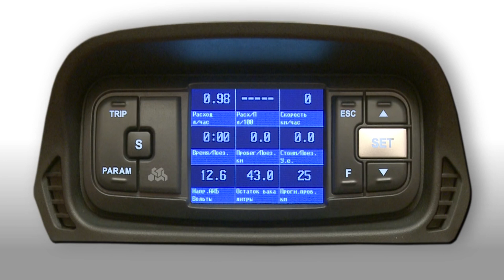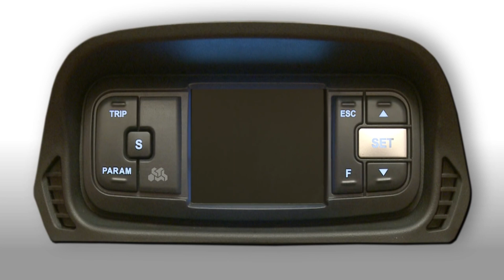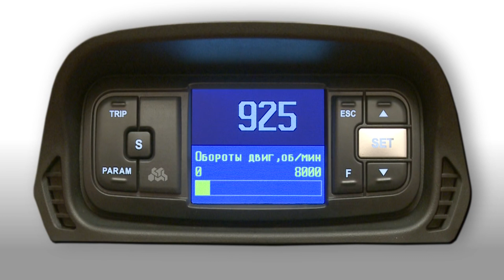Бортовой компьютер Мультитроникс. Подключение к автомобилю, выбор протокола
Бортовой компьютер выводит на дисплей информацию о текущем состоянии автомобиля; считывает, расшифровывает и позволяет удалить коды неисправностей электронных систем автомобиля (ECU, ABS, SRS и т.д.); предупреждает о возникновении аварийных ситуаций; сообщает о необходимости проведения ТО. MULTITRONICS является лидером в разработке и производстве бортовых диагностических компьютеров, которые обладают целым рядом уникальных возможностей.